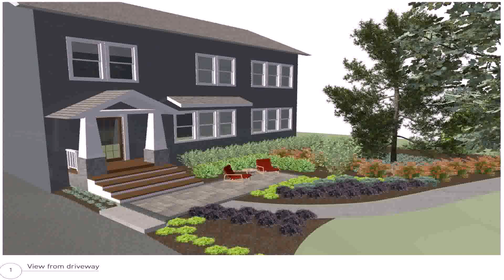Chicago Auto Repair